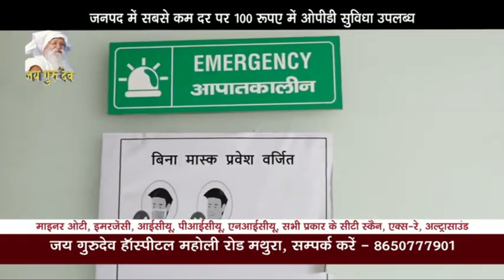4 गुमटियों में अचानक लगी आग,चार दुकानों सहित सामग्री हुई खाक